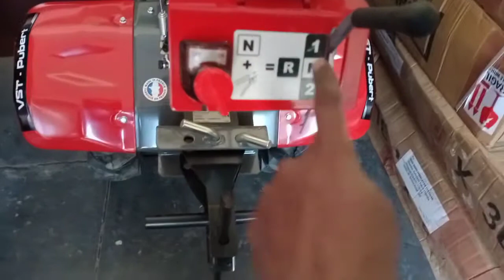How to Use VST Power Weeder (Maestro 55P)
VST Tillers and Tractor LTD.